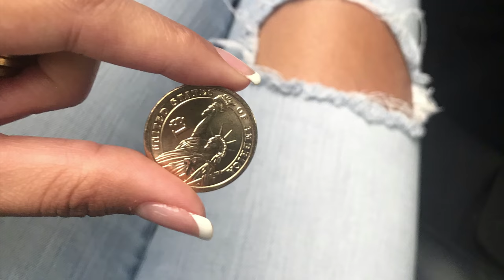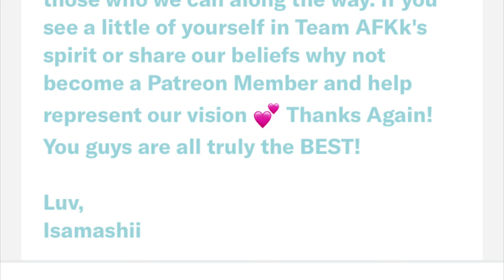Monster Legends - $125 Cash Give Away | Reminiscing about NY | Looking forward to New Orleans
Hey Guys! Come check it out - our Patreons will be receiving exclusive content and gifts - check out the tiers below! Thanks guys!

Uncommon $5 : Personal Thank You Shout Out | Exclusive Videos

Rare $10 : Personal Thank You Shout Out | Exclusive Videos and Private Livestreams

Epic $25 : Personal Thank You Shout Out | Exclusive Videos and Private Livestreams | Private Group Chat with Izza & Payton |  Special Gift Mailed to You Every Month

Legendary $50 : Personal Thank You Shout Out | Exclusive Videos and Private Livestreams | Private Group Chat with Izza & Payton | 3 Special Gifts Mailed to You Every Month

$100 VIP : Personal Thank You Shout Out | Exclusive Videos and Private Livestreams | Private Group Chat with Izza & Payton | Special Gift Set (7 or more) Mailed to You Every Month | Honorary Team AFKk Monthly Member

$125 Cash Give Away will be selected Live on the following Live Stream dated after 9/15/18. Fun prizes will be given free to 10 live stream attendants.